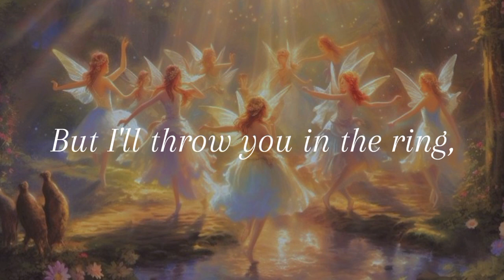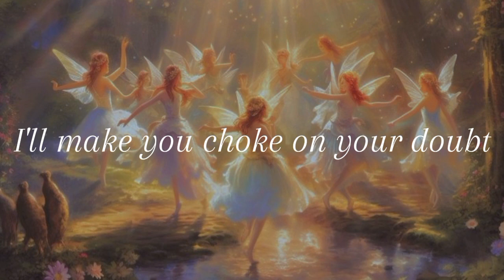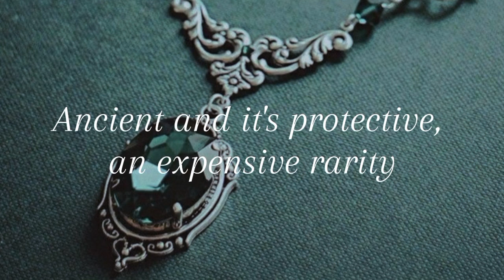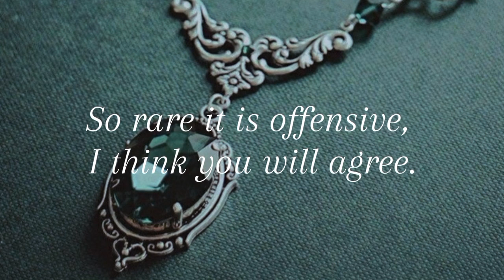NYMPHOLOGY (𝕊𝕡𝕖𝕖𝕕 𝕦𝕡) // Melanie Martinez // Lyrics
NYMPHOLOGY (Official Audio)

NYMPHOLOGY (Lyrics Video)

The song "NYMPHOLOGY" by Melanie Martinez is a critique of society's objectification and fetishization of women, particularly the "manic pixie dream girl" trope. In the song, Martinez plays the role of a nymph, a mythical creature known for its beauty and seductiveness. She is tired of being praised for her sin and saintliness. Martinez rejects the idea of being a muse to someone who wants to use her and discard her, instead choosing to be her own person.

Martinez takes on the persona of a nymph to explore the concept of nymphology, a term which she points out is not the same as psychology. The chorus encourages women to reject the "manic pixie dream girl" label and embrace their identities in their own right, rather than being relegated to a trope or fetish. The post-chorus is a commentary on the superficiality of those who claim to be experts in nymphology without actually knowing much about it.

The bridge sees Martinez standing up for herself and calling out her partner's abusive behavior while asserting her worth and autonomy. She is not ashamed of her feelings and will not allow her partner to treat her as a disposable object.

The second part of the song, "Amulet," continues Martinez's exploration of objectification through the metaphor of a piece of jewelry. She compares herself to a diamond or ruby, coveted for her beauty and value. However, she also acknowledges that her worth goes beyond her physical qualities and that she deserves to be treated with respect and dignity. Martinez emphasizes that she is not an object to be owned or discarded just based on someone's whims or desires, and that the people who recognize and appreciate her value are the ones who are truly worthy of her.